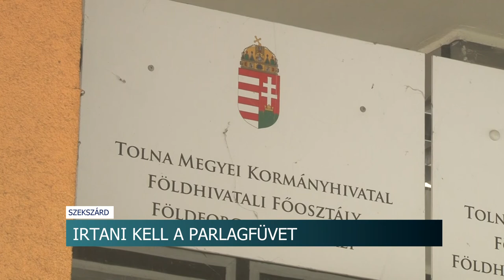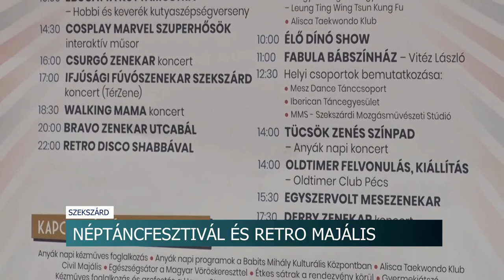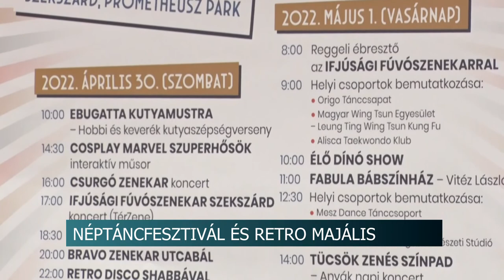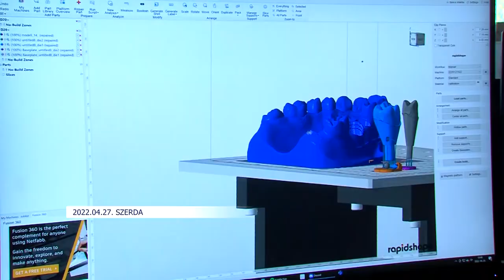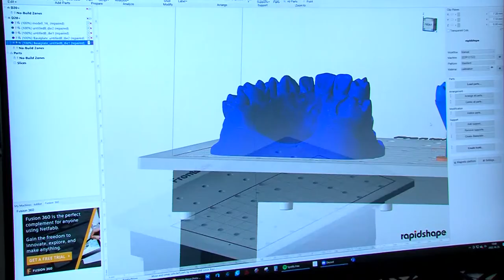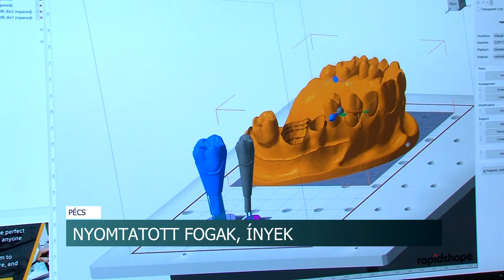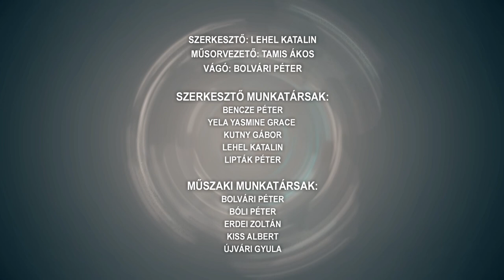Híradó - Tolnatáj TV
Gázágyú használat - rendszeresek a panaszok a hanghatások miatt
Irtani kell a parlagfüvet - több milliós bírságra is számíthatnak a szabályszegők
Balesetek a fénysorompónál
Megpezsdül a város - Színes programok várják az érdeklődőket a Retro majálison, Szekszárdon
Targoncavezetői képzés Dombóváron